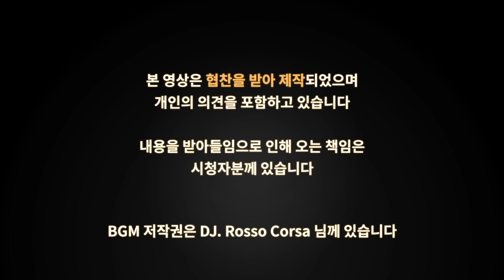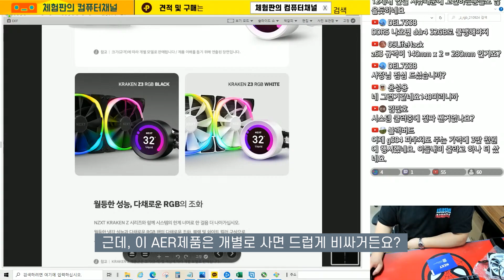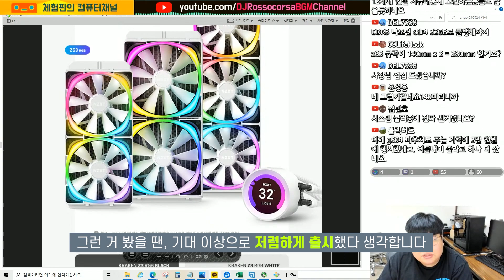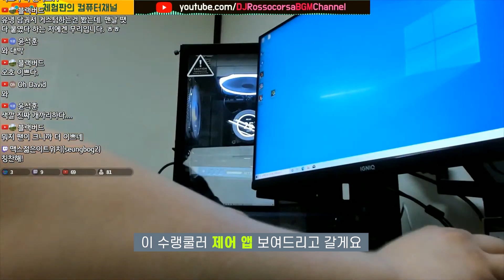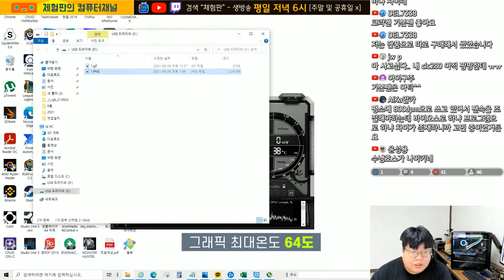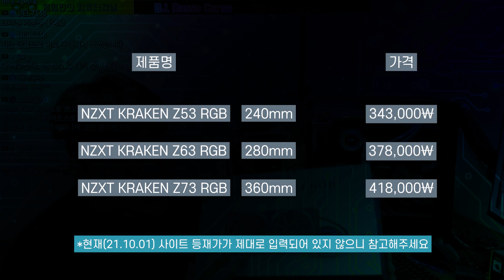이번엔 RGB다! [NZXT KRAKEN Z63 RGB 화이트]